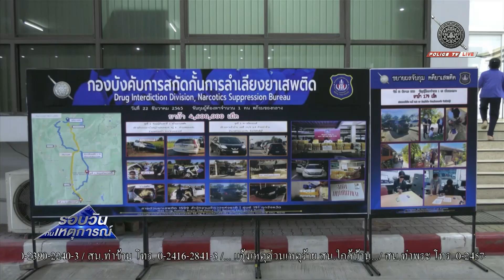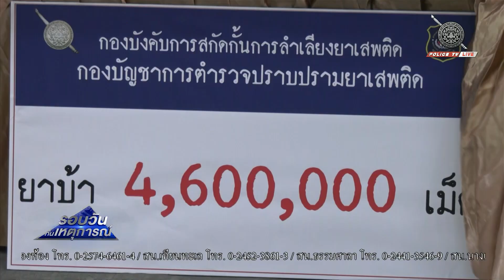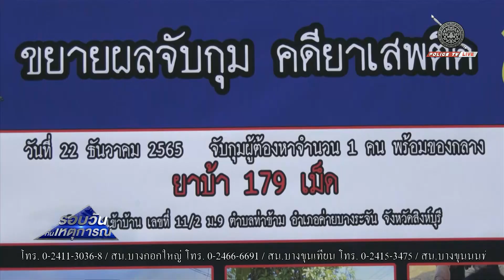ผบ.ตร. แถลงทลายเครือข่ายยานรกภาคเหนือ ยึดยาบ้า 4 6 ล้านเม็ด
พล.ต.อ.ดำรงศักดิ์ กิตติประภัสร์ ผู้บัญชาการตำรวจแห่งชาติ แถลงผลงาน ตำรวจกองบัญชาการตำรวจปราบปรามยาเสพติด ขยายผลทลายเครือข่ายภาคเหนือ ลอบขนยาบ้า 4.6 ล้านเม็ด ส่งลูกค้าภาคกลาง สารภาพรับงานนายทุนได้ค่าจ้าขนครั้งละ 5 แสนบาท